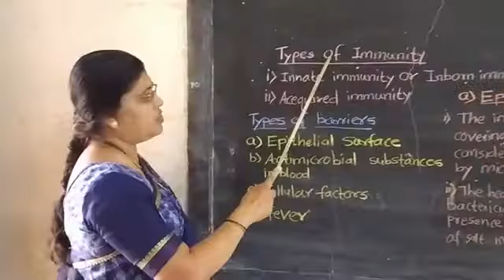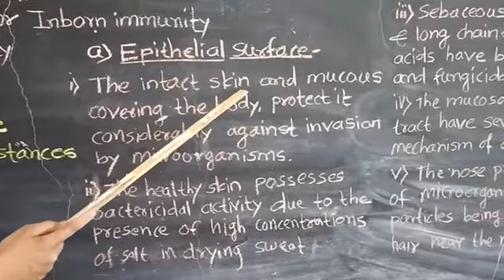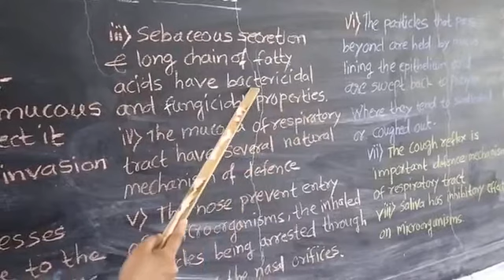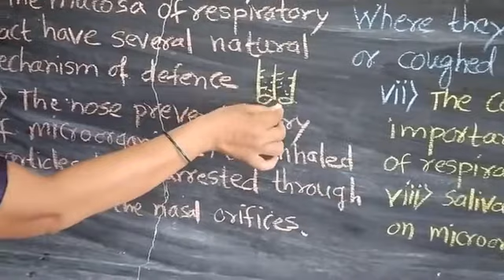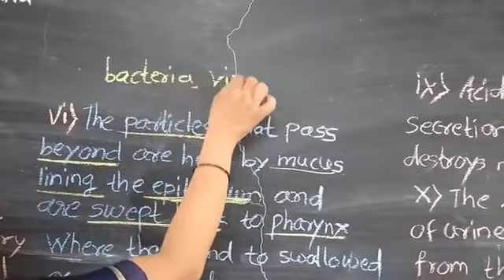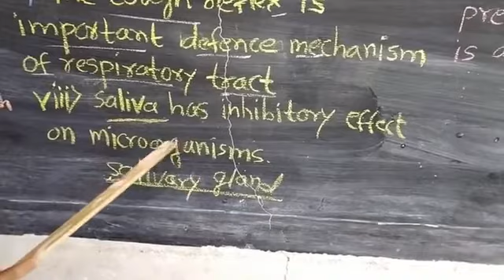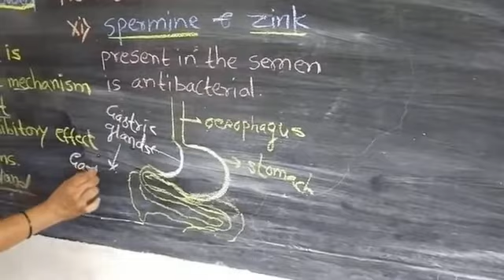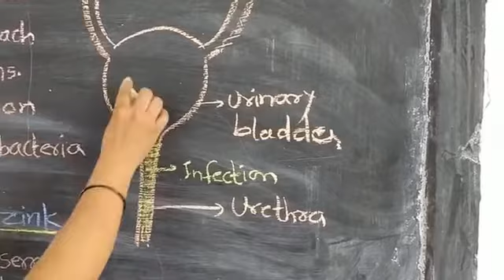Human health and diseases|class 12 biology|part 2